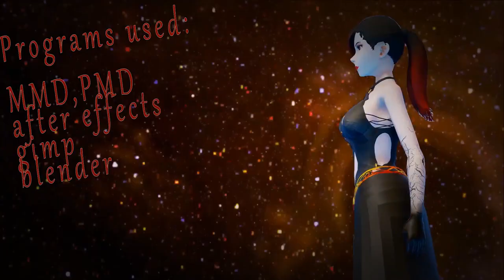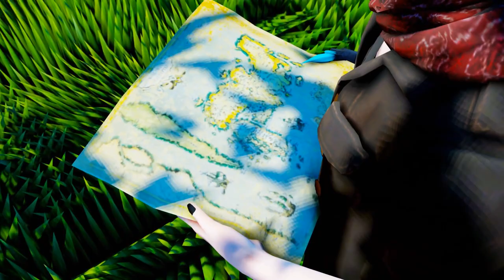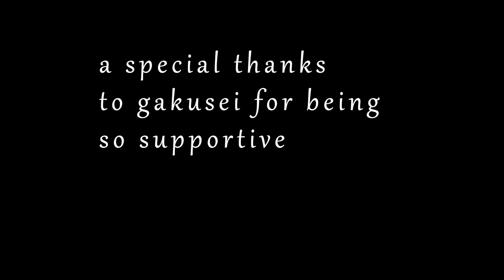UNEXAMPLED Episode one (pilot)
its finally out!! it took a really long time to do this because when i announced i was starting this i had nothing, no models, no stages, nothing. but the next video will not take as long!

~follow our wonderful voice actors